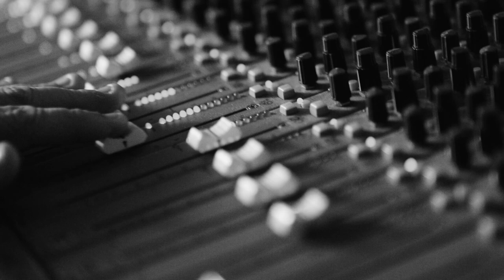Hunting Ground Live: McDermott & North (Episode 2)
Episode 2: On the 2nd of June 2019, Indie / Folk Pop songwriting duo McDermott and North won us over with their sweet harmonies and 60s inspired sound, performing their track "Pearly Whites".  Recorded by the Hunting Ground Studios crew live to tape and filmed by the Splat Studio video production team.
Fortunately we were lucky enough to film a few episodes before the COVID-19 pandemic.

MUSICIANS:
MCDERMOTT AND NORTH - Paddy McDermott: Vocals, Guitar // Rhys North: Vocals, Guitar // Luke Woollett: Bass // Andy James: Drums // Nicole McKinney: Backing Vocals // Melodica: Guy Webster

CREDITS:
Mixed by: Cody McWaters.
Recorded by: Cody McWaters, Chris Lait, Guy Webster, Joel Myles, Shayne Cook

Camera Operators:
Adrian Eyre
Jason Vanstone
Matt Cox
Editor:
Adrian Eyre

Hunting Ground Studios newest venture, ‘Hunting Ground Live’ will showcase a series of amazing artists performing in the renowned Hunting Grounds Studios space.

The core of this channel is it being grass roots orientated, curated and designed to activate and boost the music scene in Brisbane, and Australia. This will be made possible from a multitude of inputs, including a secured grant from Arts QLD and a partnership with QMusic.

These partnerships and grants combined provide funding, which in turn provides artists with a service and opportunity to create a superlative media product that may have otherwise not been available to them prior. This experience allows artists to be shown as well as shine in their true element, highlighting their original creation at its best.